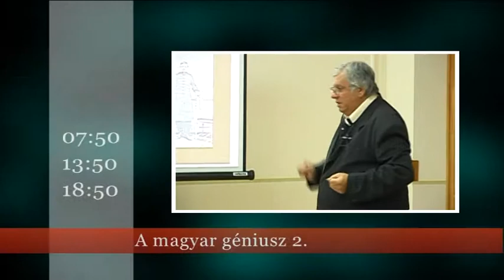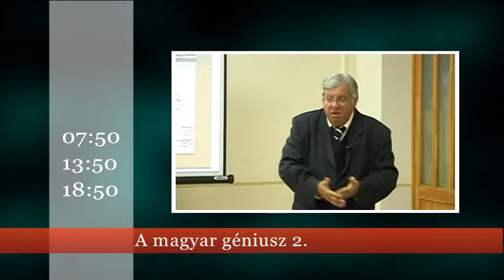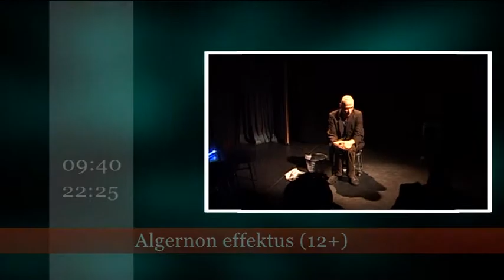14 04 ajánló